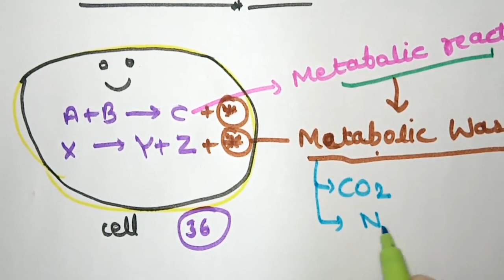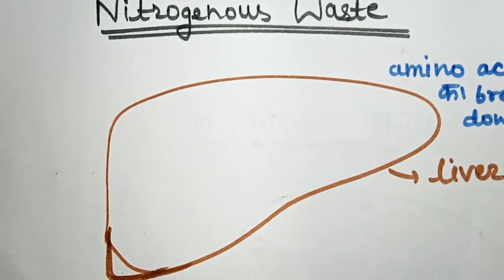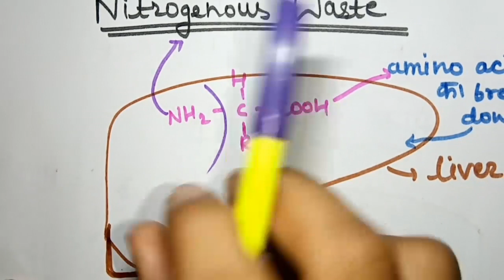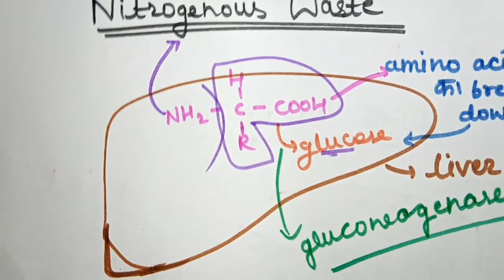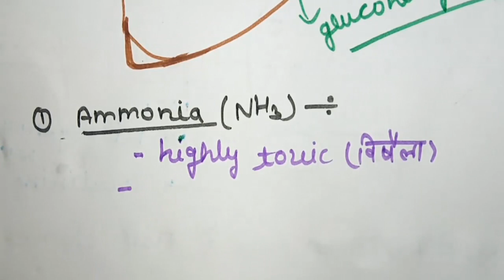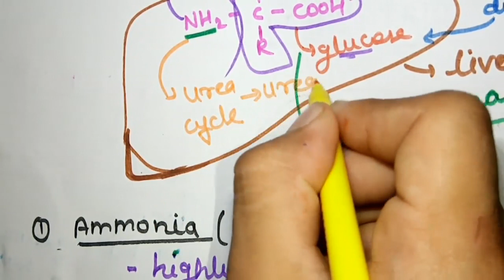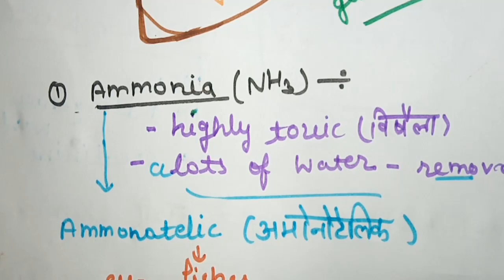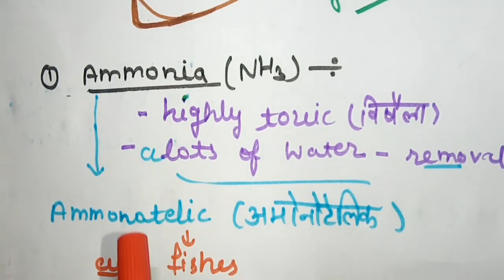Nitrogenous Waste | Bio Guru | Exeratory System | 12th Biology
Download PDF nots 25 chapter